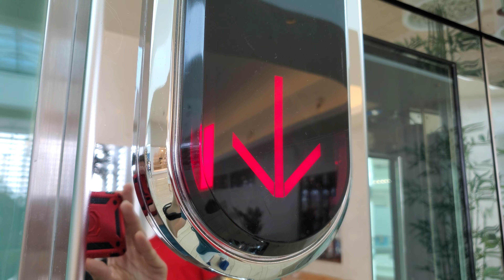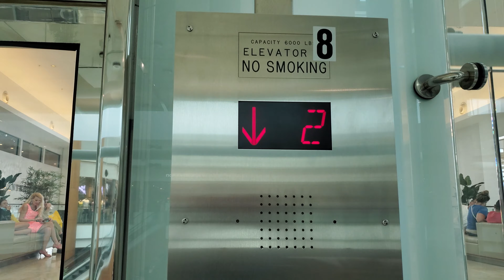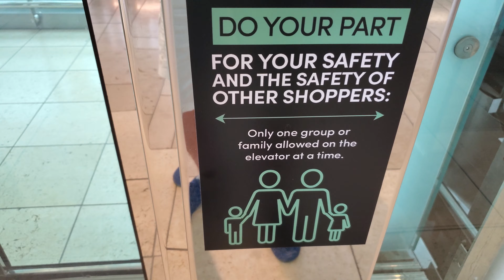4K Retake of the Schindler Glass Elevators @ The Mall @ UTC in Sarasota FL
(4/18/21) A silent, 4K retake of these amazing glass elevators.

Elevator Info
Brand: Schinder
Model: N/A
Call Stations: Epco
COP: Epco
Capacity: 3500 lbs
Drive: Hydraulic
Door Type: Single Speed Center Opening
Door Hand (If Side Opening): N/A
Rear Door?: No
Indicator: Digital Segmented
Phone: Pushbutton
Floors Served: 1, 2
# of Elevators in Bank: 2 (Different Controllers)

If Modernized
Modernizer: N/A
New Call Station: N/A
New COP: N/A

Year of Installation: 2014
Year of Modernization: N/A
Filmed With: Samsung Galaxy S10+
Overall Rating (Scale of 1-10): 8/10